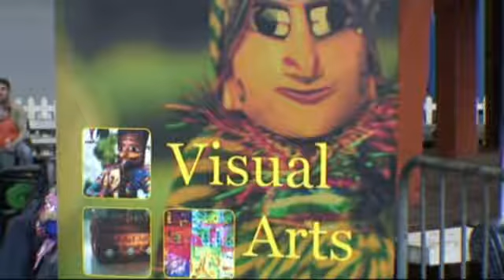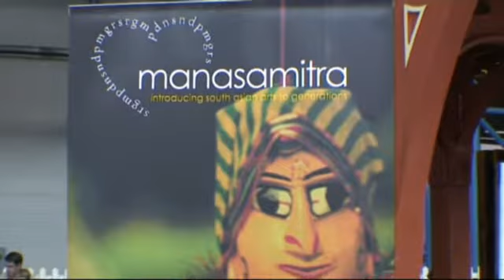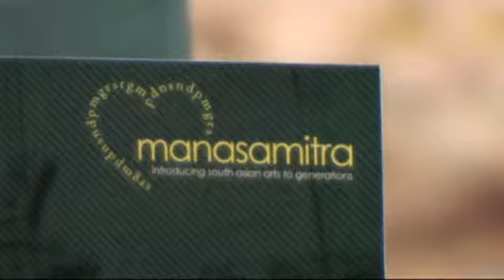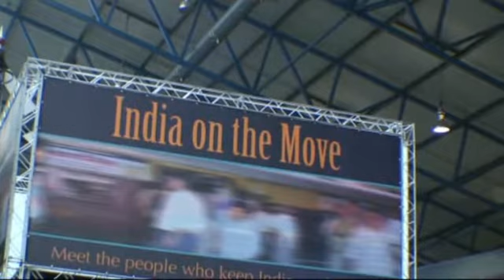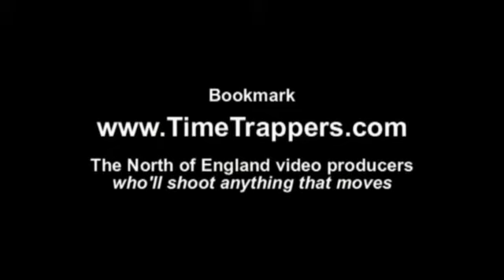JOURNEY TO INDIA - Manasamitra Concert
The Journey To India Concert at the National railway Museum, 15th April 2009, as part of a two week programme at the Museum. Produced by Manasamitra.com. Check the web site for details of future concerts; many of them free.
Video by TimeTrappers.com